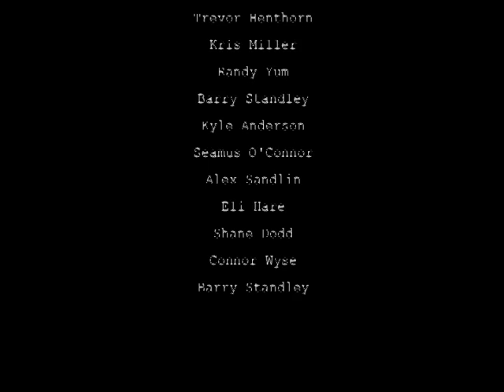Fall 2010 Montage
some good, some bad, some leftover, some just for fun...ENJOY!
filmed in issaquah, bellevue, burlington, bellingham, sammamish, duvall, martha lake, and everett.